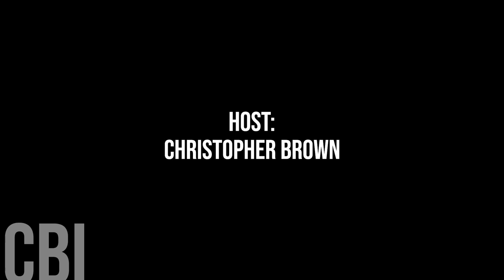744. Municipality of Harrison Park Councillor Steve Langston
Today, we're honoured to speak with Municipality of Harrison Park Councillor Steve Langston